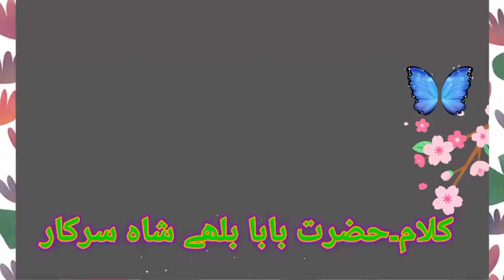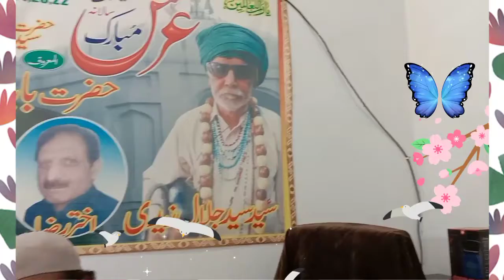kalam baba bulee shah sarkar m.aslam bangla gugera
upload by Syed ebadat Ali Anjum zaidi depalpur